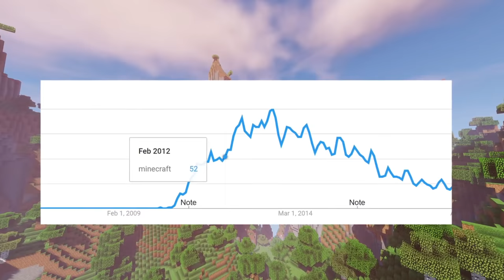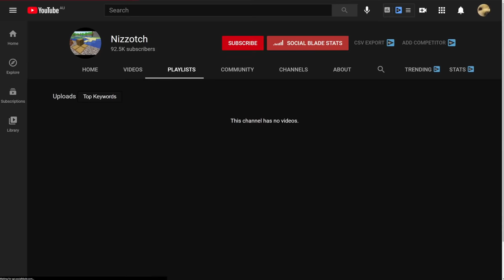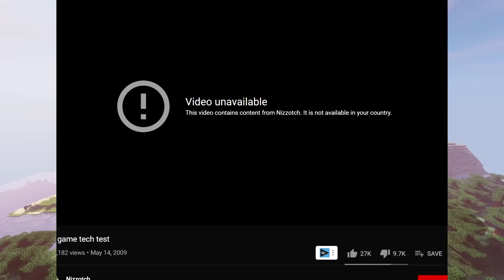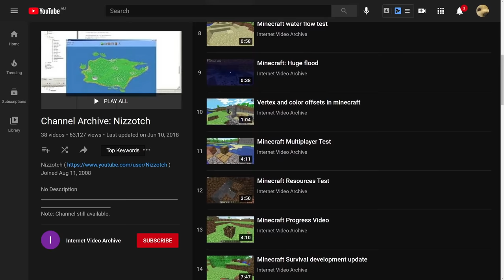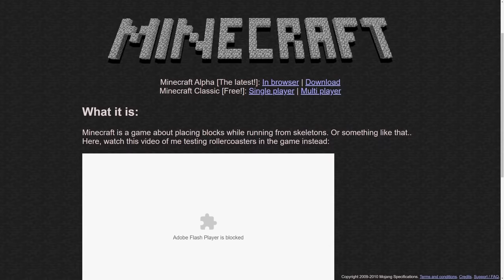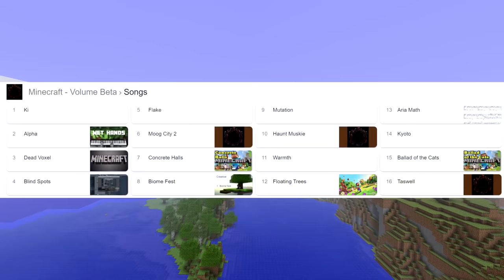Notch's SECRET Minecraft Youtube Channel...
Notch, the creator of minecraft had a youtube channel where he showcased many early versions of the game, and some experimental features which we're removed not too long after. However, these days the videos are all private. Today, we are going to take a look at some of his most interesting videos and what could have been...

1. Scott Buckley - Omega
2. Scott Buckley - In Dreams
3. C418 - Taswell